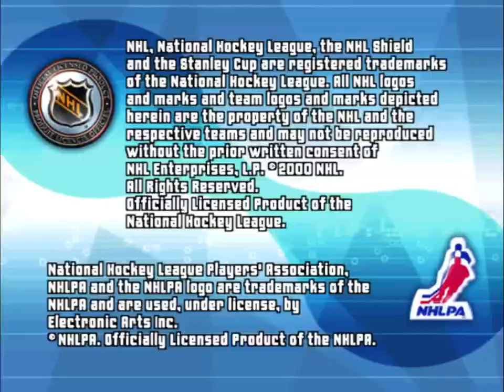NHL 2001 Intro (PS2)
The introduction video to NHL 2001 on the PlayStation 2, released on September 28, 2000. The song is Heavy by Collective Soul.

I uploaded the PC versions' intro late last year, and the difference, shockingly, is a better frame rate, audio and visual quality than the PC.